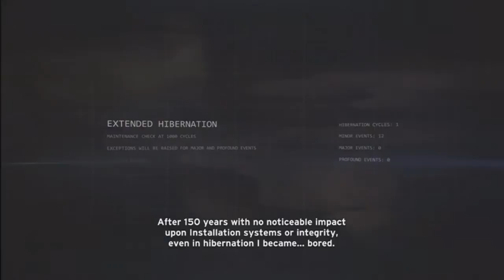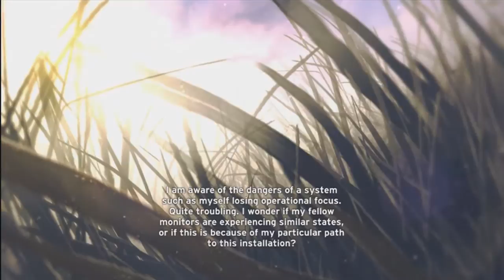Let's Play Co-op - HALO: CE ANNIVERSARY - 10